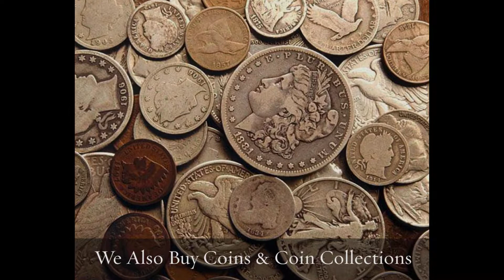Sell Gold Paramus NJ 07652 | Sell Coins Paramus NJ 07652